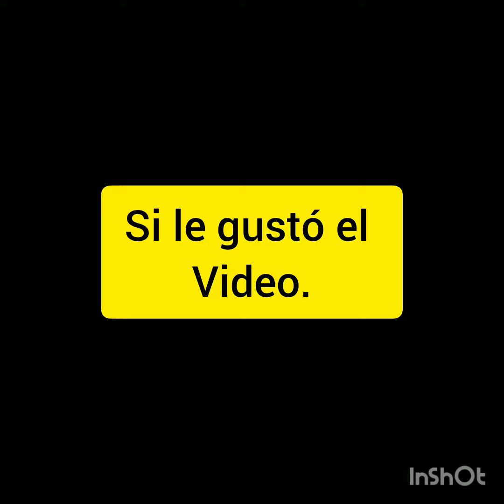La Envidia no los deja Dormir